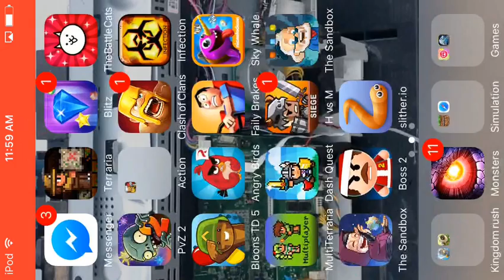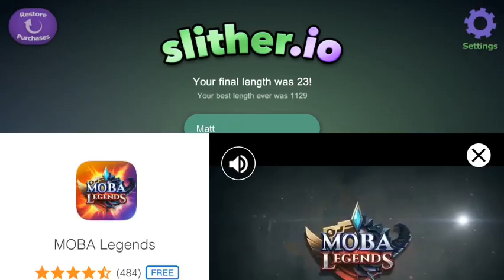Slither .io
Got better at it